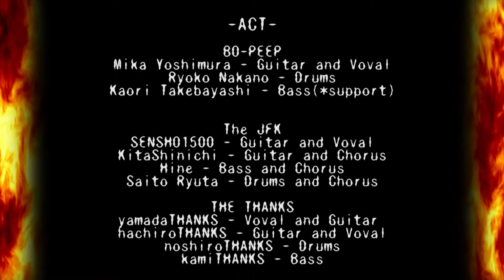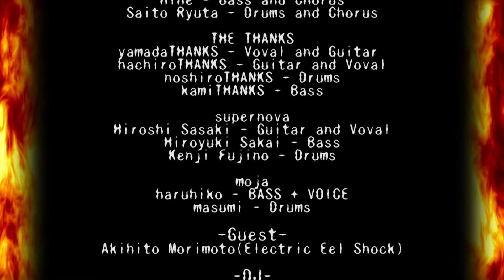ニッシーナイト！！ 地獄のロックンロール vol.1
昨年末に開催したイベント「地獄のロックンロール Vol.1」を今更ながら、アップデートいたしました。出演陣はこちら⇒BO-PEEP / The JFK / THE THANKS / supernova / moja / 森本明人(Electric Eel Shock) / DJモグ＠イ(スペースカンフーマン) / タイガー /  ルーミア / ニッシー